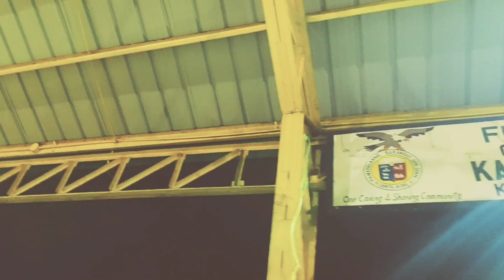"Papawis Part ll "Shohokoy"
Para sa pilipinas 😎😂